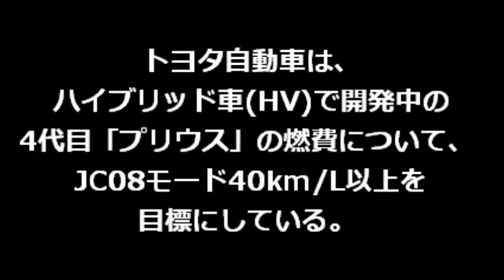【トヨタプリウス発売】新型プリウス4代目発売は2015年8月！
トヨタ自動車は、ハイブリッド車(HV)で開発中の4代目「プリウス」の燃費について、 JC08モード40km/L以上を目標にしている。

現在、ガソリン車とHVの中で、国内トップの燃費性能を誇るトヨタの小型HVアクアのJC08モード37km/Lを大幅に上回る。

燃費を良くするため、モーターや電池などのHVシステムの
性能向上と小型化を進めるほか、 後部ドアのガラスに強化プラスチックを採用し、車体を軽量化。

TNGA（Toyota New Global Architecture）と呼ばれる新開発のプラットフォームを採用することによって、 現行モデルよりも広い室内空間を得る。

高い空力性能を実現するなど、現行モデルから大幅な進化を果たす。

バッテリーはエントリーモデルには現行と同じニッケル水素バッテリー
ハイエンドモデルにはリチウムイオンバッテリーが、それぞれ搭載されることとなる。

ハイブリッドシステムも小型化され、THSⅡからTHSⅢへ大幅に変更となる。

現行の3代目プリウスの燃費はJC08モード32.6km/L
スズキが2013年3月に発売した軽自動車の
「アルト　エコ」のJC08モード33.0km/Lに抜かれた。

また、2014年7月にはダイハツの「ミラ イース」が
JC08モード燃費35.2km/Lのモデルを出すなど更に
燃費競争が更に激しくなっている。

＝スペック＝
新型プリウス

＝全長＝
4550mm

＝全幅＝
1770mm

＝全高＝
2700mm

＝エンジン＝
直4 1.8L+モーター

＝JC08モード燃費＝
40.0km/L

＝価格＝

220万円～350万円